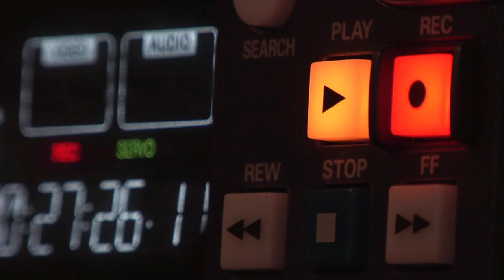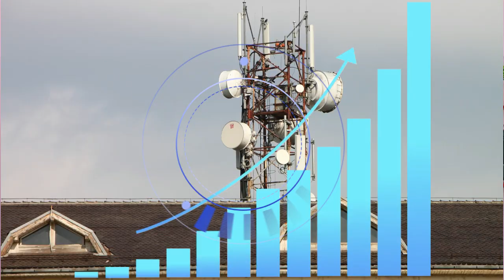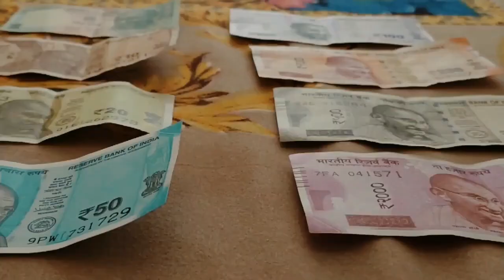The Mind-Blowing Stats of the Internet in India | How the internet is changing in India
Do you know when and how internet started in India? Internet in India have quite a interesting journey, If you are unknown of these facts about internet in india then in this video we will be discussing how internet started in india and how its evolved in india. Starting of internet in india and how its going in todays life. What is the position of india in internet world. Go through this video and you will get to know about internet in india.
Welcome to Technically, here you will learn amazing tricks on daily basis which are used in day to day life.

Internet In India
History of Internet in India
Evolution of Internet In India
How internet works in India